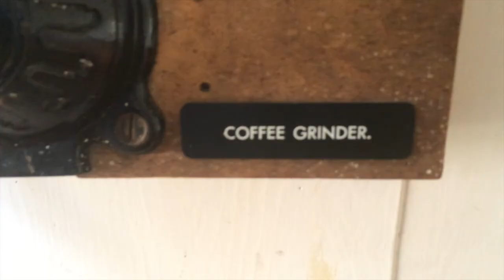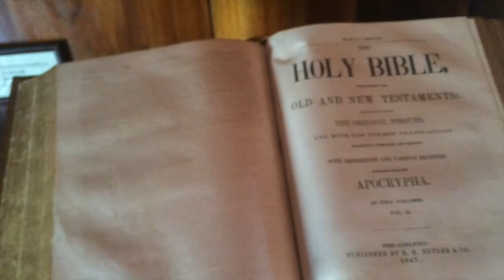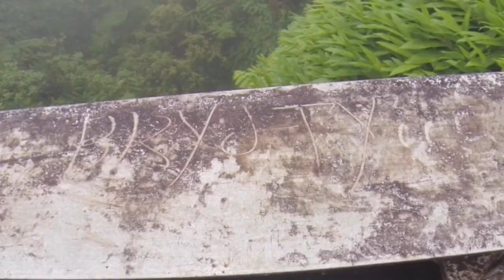V.11: Mana House + White Road Hike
Aloha YouTube Family!

We had a crazy columbus day and I'm going to let the video do all the talking!

-bry